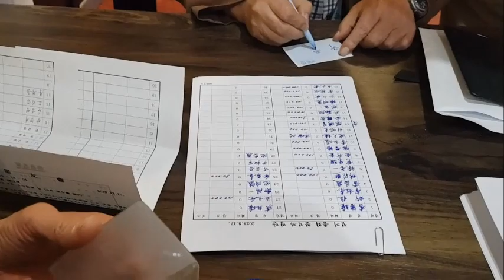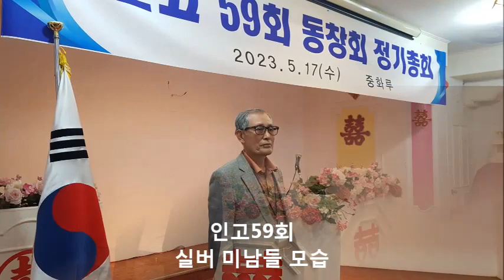인고59회 정기총회 ( 2023 5 17)친구야 반갑다